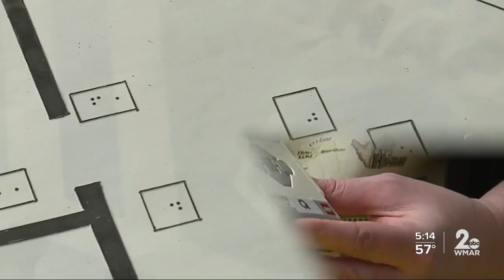Visually impaired students push for more accessibility in STEM programs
It’s all about precision, hands-on experience and a little fun. As part of FIRST LEGO League, middle schoolers get to build robots, code them and compete against other teams.